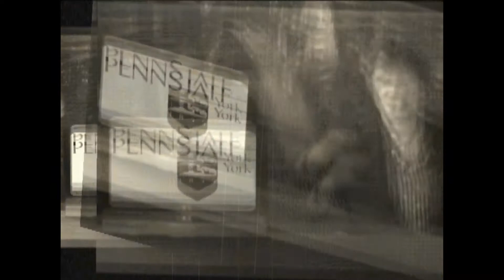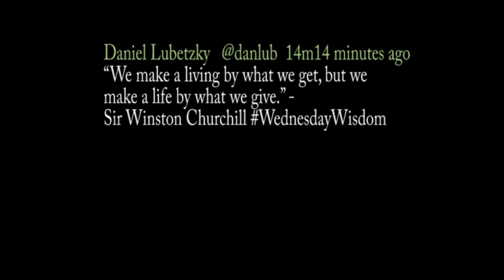Feed@5 episode 171 Spotify and a New Planet?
Today's episode well talk about bizarre news, not so flattering selphies, and the sun or lack of!